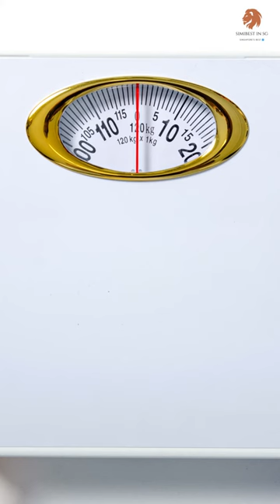10 Best Weighing Scales in Singapore 2023 | Simi Best Singapore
Weighing scales are used to determine an object's weight or mass. Find the 10 Best Weighing Scales in Singapore

Find the Best in Singapore - the only unbiased score-based review site!

For every product or service, there are hundreds of options to choose from; Unfortunately, finding the best out of them all takes time and money.

We aim to help our readers make well-informed decisions when purchasing anything.